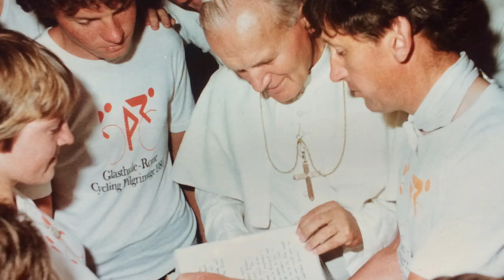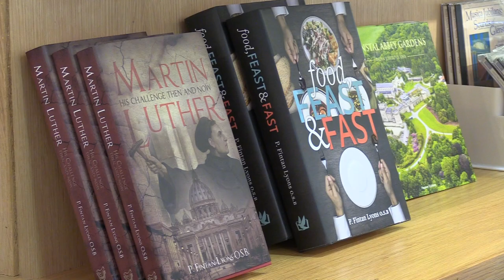Meet the Monks #12 - Fr Fintan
Dublin priest Father Lyons answered his monastic calling during a cycle-ride to Jerusalem and entered the monastery on his return to Ireland. Follow his journey in this episode of Meet the Monks.